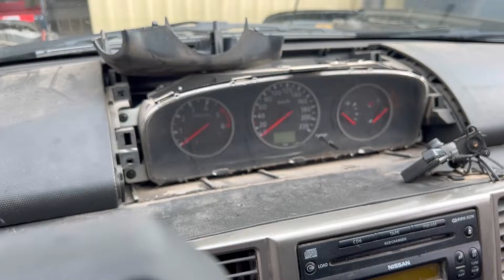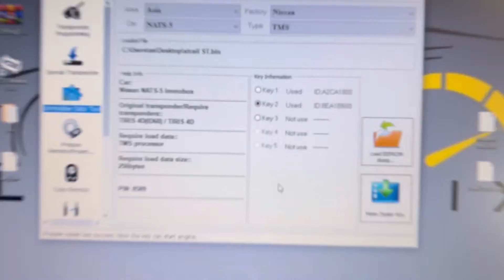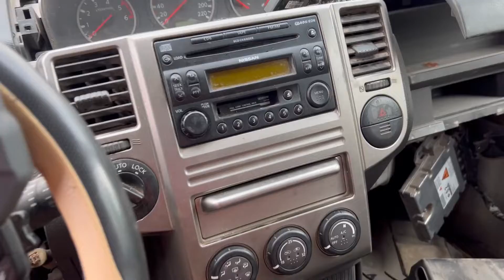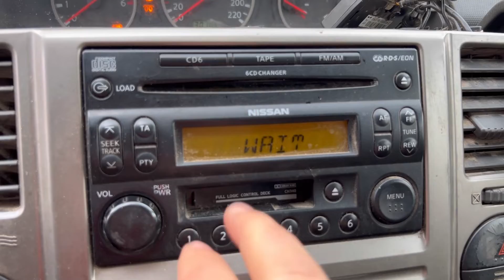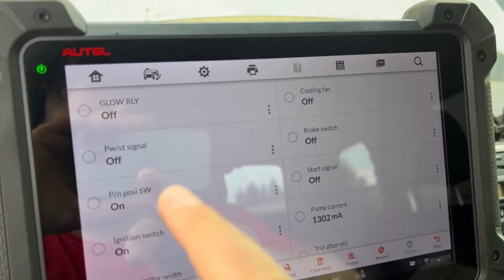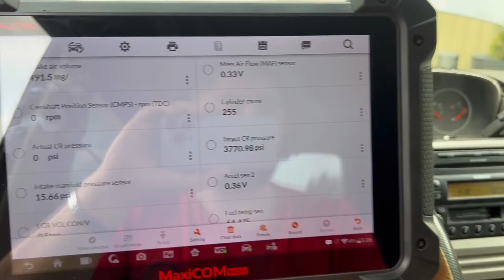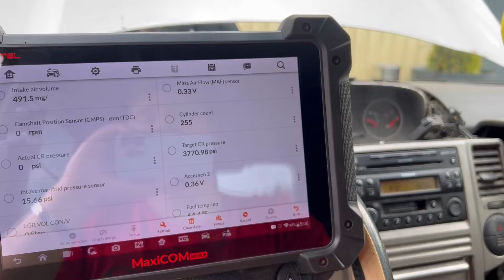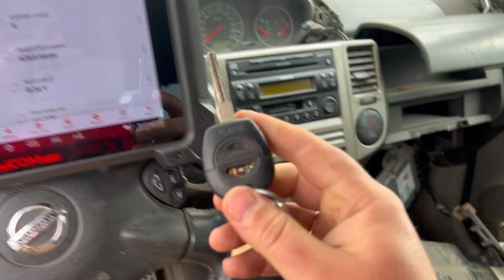✅ NISSAN Xtrail T30 Make new KEY All Key Lost Изготавливаем новый ключ!